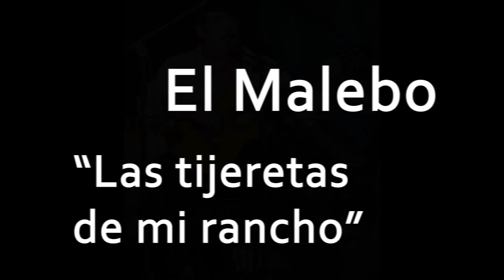El Malebo - Las tijeretas de mi rancho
El Malebo, un tremendo cantor criollo de la Patagonia Chilena, oriundo de Coyhaique.
Su Tema, "Las tijeretas de mi rancho", una divertida historia de como convivimos con estos bichos.